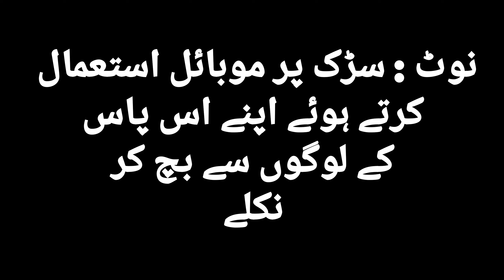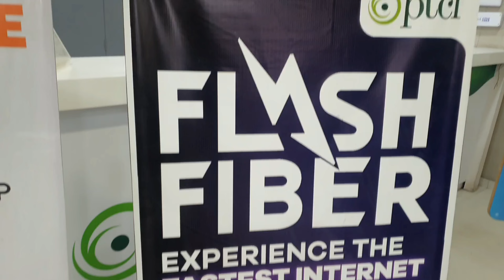Lagatey jayo chakar kaam nahi houna 😪😪 | Adhora Vlog |Ufone or sim | Life with Mansoor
Follow on Facebook and Instagram with given link